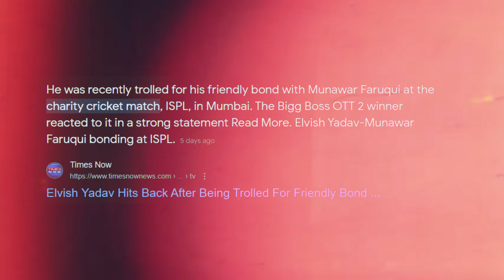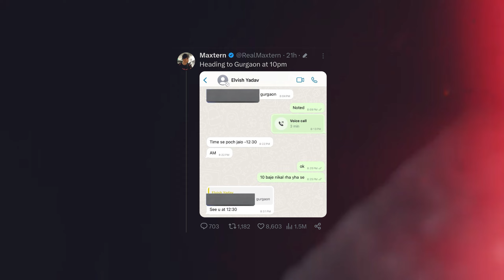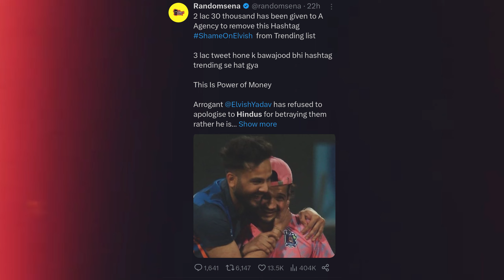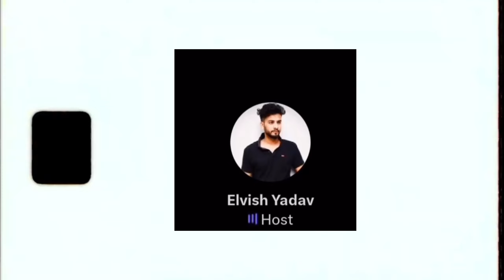DARK SIDE OF ELVISH YADAV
The Elvish Yadav vs. Maxtern controversy delves into accusations of assault, legal battles, and public scrutiny. This video explores the complexities of the conflict, ethical considerations, and the impact on fan reactions. Watch to understand the full story and its implications.

Disclamer:-

                                                              《《《 THANKYOU 》》》